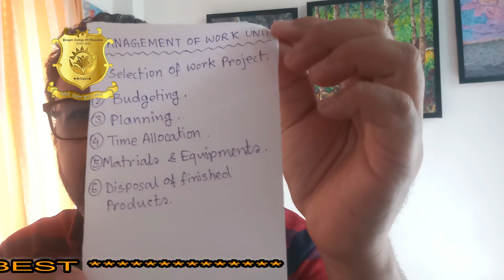Pragati College of Education, Siliguri, W.B. |Lecture Session-68| Management of Work Units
Pragati College of Education , ( B.Ed & D.El.Ed ) P.O.- Salbari , Siliguri , Dist - Darjeeling (WB ) .JOIN THE BEST PCOE pcoesiliguri pcoegoesdigital My name is Tuhin Ranjan Ghose, I am an Assistant Professor in Pragati College of Education, Salbari , Siliguri , West Bengal. We will be learning about the topic Management of Work Units Course: XI (1.4.11) Optional: Work & Vocational Education unit-IV for B.Ed. 4th Semester.

IN THE WAKE OF THE LOCKDOWN AGAINST THE FIGHT WITH COVID19, AS PER THE INSTRUCTIONS FROM UGC, MHRD AND FROM THE VC - WBUTTEPA, THE ASST. PROF. OF PRAGATI COLLEGE OF EDUCATION (A PREMIER B.ED & D.EL.ED INSTITUTE) , SILIGURI , WEST BENGAL WOULD BE GIVING THE LECTURES ON VARIOUS SOCIAL PLATFORMS , THROUGH YOUTUBE VIDEOS , ONLINE CLASSES ON LEARNING MANAGEMENT PLATFORM LIKE ZOOM ON THE RESPECTIVE METHODS , COURSES . IN ADDITION TO THIS THE QUERIES ARE ALSO SOLVED THROUGH OFFICIAL COLLEGE WHATSAPP GROUPS. STUDENTS ARE ENCOURAGED TO VISIT APPS AND WEBSITES LIKE NISHTHA, IGNOU E-CONTENT , SWAYAM , NATIONAL DIGITAL LIBRARY .